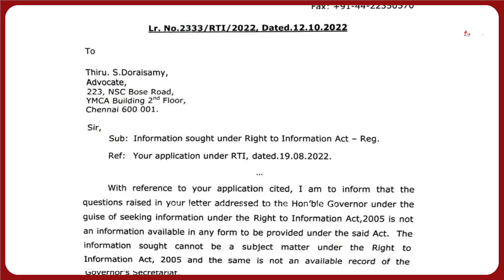இந்து தர்மம், சனாதனம் குறித்து மூத்த வக்கீல் அனுப்பிய மனு : ஆளுநர் மாளிகை அதிரடி விளக்கம்!!